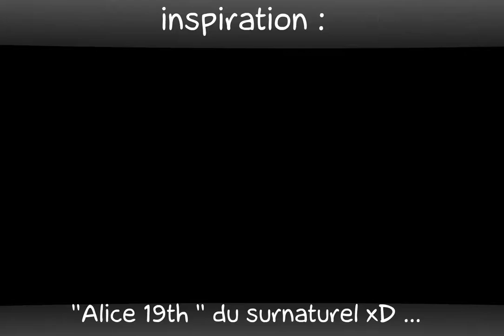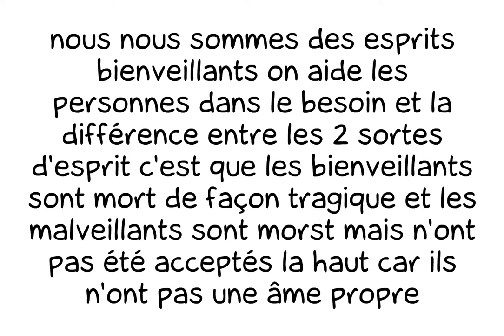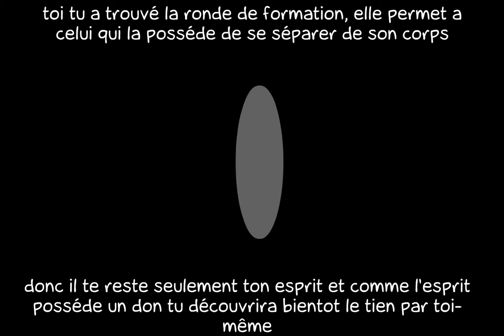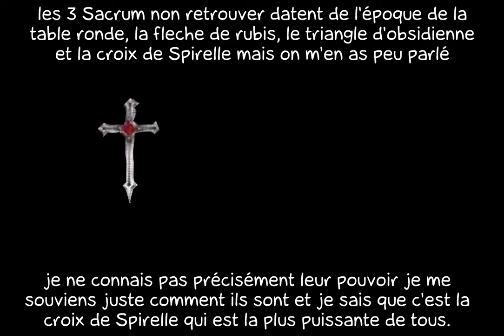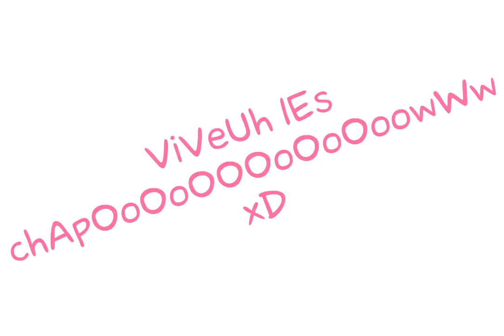Esprits 1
"Cyntia, une fille de 16 ans, rentre en 1ere Scientifique dans un nouveau lycée car elle déménage... Elle va faire de drôle de rencontres."

Esprits 1, par misSZanimOo le  01/12/2008 sur LaCartoonerie.